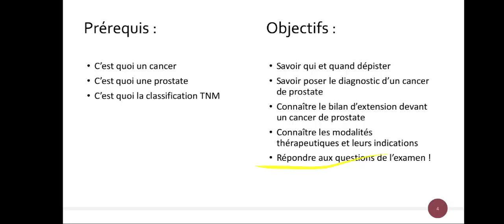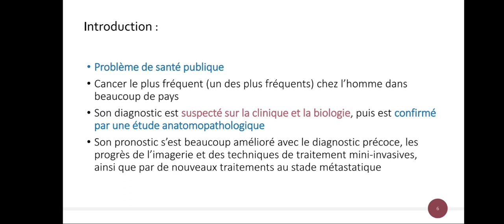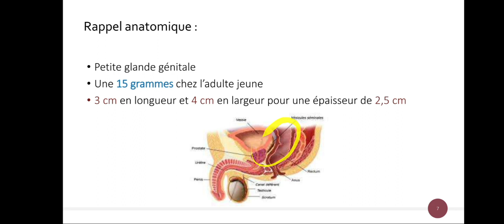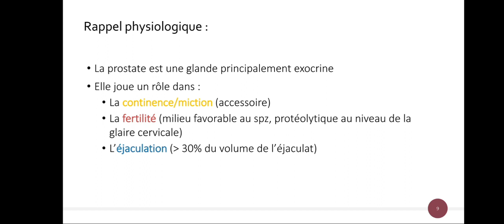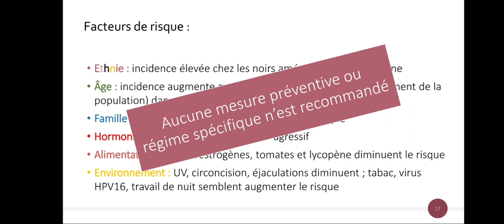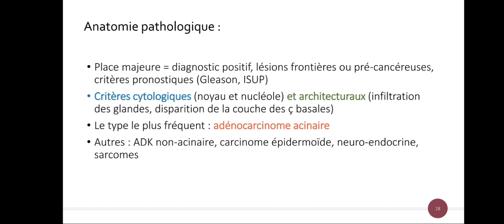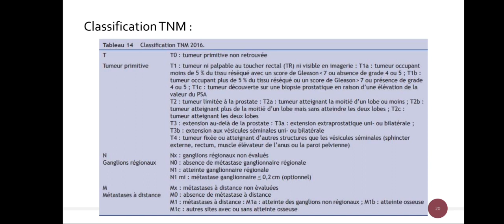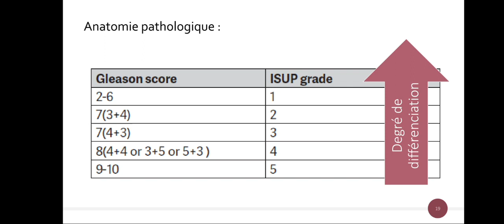Cancer de Prostate - partie 01 (Définition, Anatomopathologie)